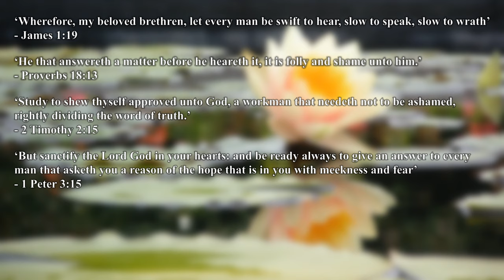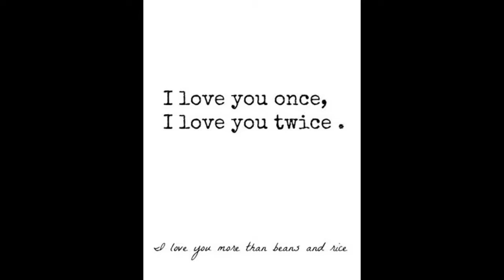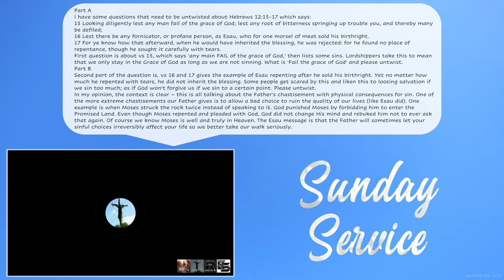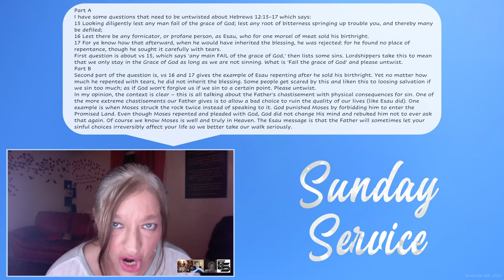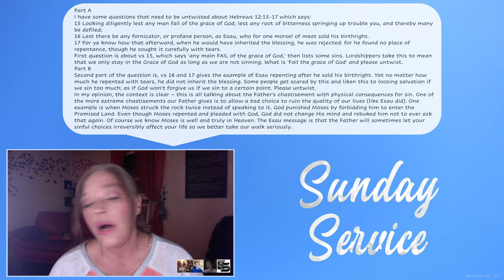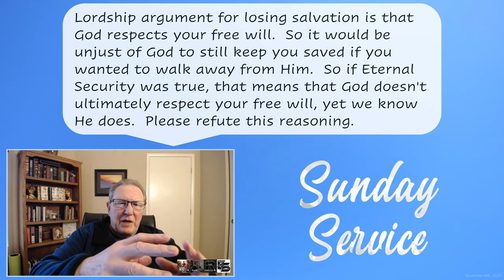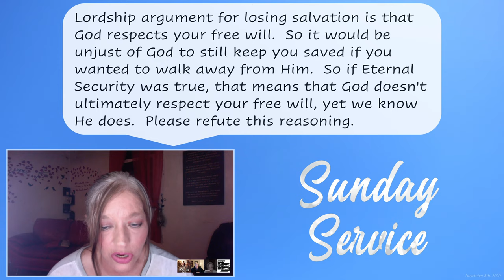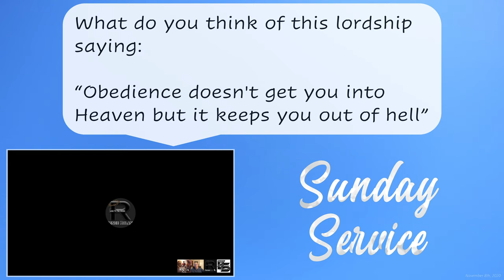Sunday Service - November 8th, 2020 (Best Quality)